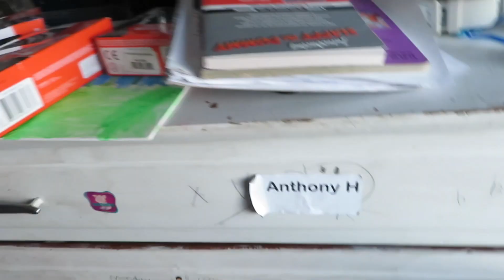REORGANIZING MY KIDS ROOM | BACK2SCHOOL | Monika Zamudio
Thank you for tuning into todays video of be cleaning and decluttering my boys room to get them nice and organized before heading back to school! I hope you guys enjoy this video!
Show some love below!! XOXO

I truly am grateful for each and every one of you who watches my videos & supports me!
We’re a small YouTube family but we will grow!❤️ and I can’t wait for you guys to become part of my journey if you’re new!❤️
I love you all!! Xo

"MONIKA26"

If you use my code i may receive a small percentage .
Thank you for your support xo
ILOVEYOU

Want to know what I am up to ?
Personal IG: @Monikaslife_
Snapchat me : monikalzamudio

I'm just a mommy of 2 , girlfriend and a makeup addict .
My channel will include makeup tutorials, product reviews, first impressions , lifestyle blogs , family vlogs , those funny challenges and whatever else comes with it all .

XOXO, MONIKA.